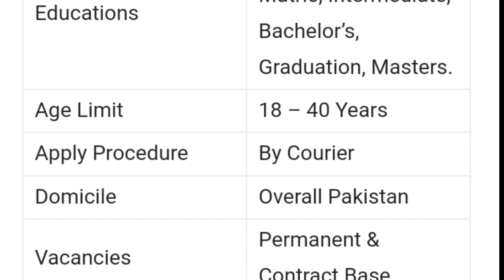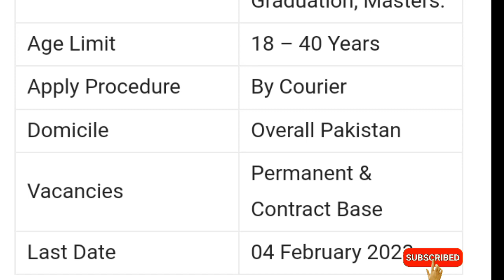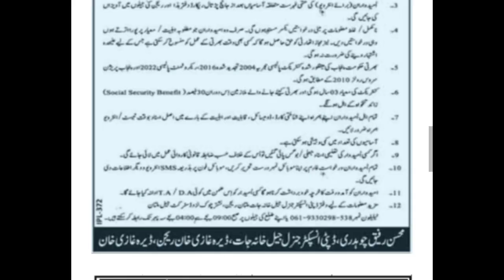Jail police jobs 2023|new jobs in pakistan|pakistan jobs today|latest jobs today in pakistan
اسلام وعلیکم!
امید کہ آپ ٹھیک ہوں گے یہ میرا نیا چینل ہے سبسکرائب لازمی کر کہ جانا اگر ویڈیو اچھی لگے آپ
کی سپورٹ کی ضرورت ہے❤
مزید انفارمیشن حاصل کرنے کیلۓ چینل سبسکرائب کریں (جزاک اللّٰه)☺

▶About Me:
FPSC Government Departments of Pakistan announced Government Jobs 2022 for Male and Female Apply Online on the Application Form For ASF Including Federal Investigation Agency FIA Jobs, Federal Board Of Revenue FBR Jobs, Join Pak PAF as a GD Pilot Male and Female, Atomic Energy Jobs 2022, Pak Army Civilian Jobs, AJK Police Jobs 2022, Rescue 1122 Jobs 2022 and Pakistan Post Office Jobs 2022 All these jobs are on a permanent basis after matric, intermediate, graduation, and masters subscribe my channel and get more new video

▶YOUR QUIERES:
punjab jail warder update today
punjab police jail warder new update Job
vacancy 2023
top 8 government job vacancy in january 2023
Latest government jobs 2023
Sarkari naukri
vacancy 2023
sarkari naukri
Latest govt jobs 2022
Pakistan government jobs 2022